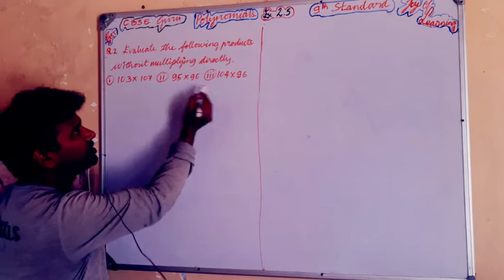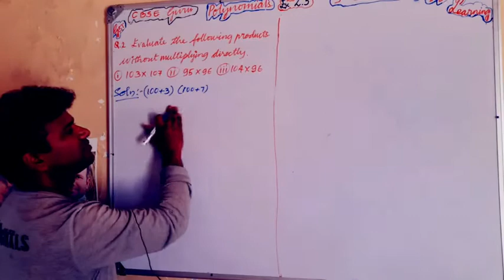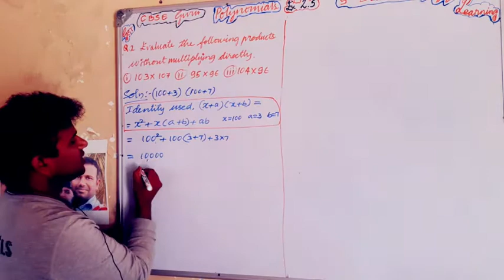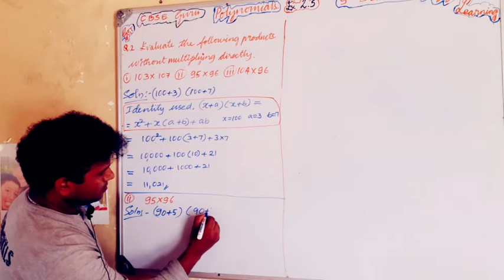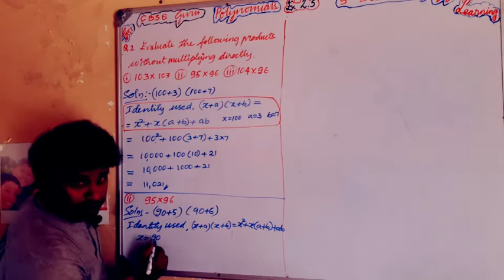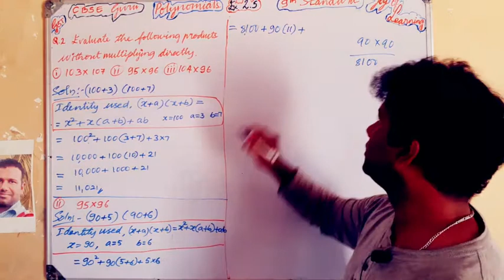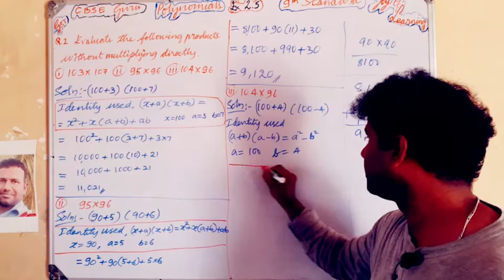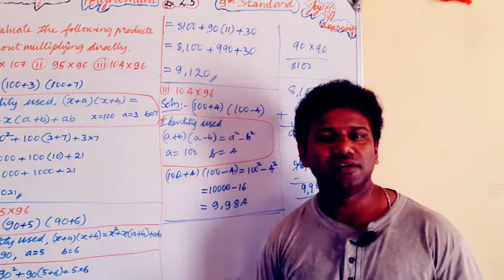Polynomials of 9th std# excercise 2.5 question number 2 full by namma guru# CBSE guru